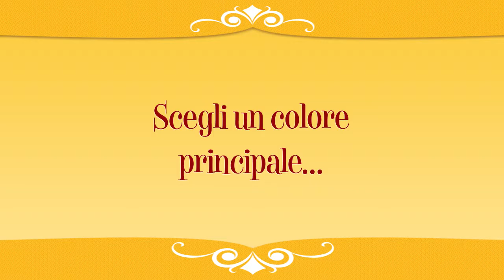Buoni e belli #6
E con questo ultimo consiglio, le tue foto saranno indubbiamente perfette!